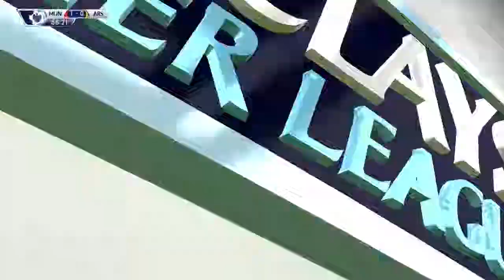The LVG rebuild era (Season 1) - Vs Arsenal: 2nd half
Season 2 of my traditional football season playthrough with my team Manchester United brings many changes to the team following their disastrous 7th place finish in the league last season. The Louis Van Gaal rebuild has begun